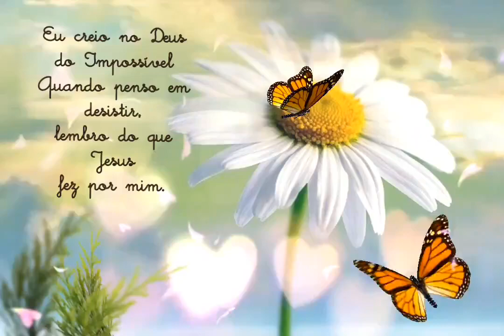Persevere. Desistir? Jamais! - Mensagem de Bom Dia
Eu creio no Deus do Impossível. Quando penso em desistir, eu lembro do que Jesus fez por mim.

Bom dia! Persevere em oração! Creia! Deus é poderoso pra fazer infinitamente mais. Medite em tudo que Ele já fez. Desde morrer em nosso lugar, até os milagres e livramentos que tem nos dado, dia após dia.. Não, nunca pense em  desitir. Seja forte e corajoso, sempre confiando no Senhor pois o milagre que você espera pode chegar a qualquer instante pois Deus não desampara os seus filhos. Amém?

Mensagens bíblica de bom dia com palavra de ânimo, para fortalecimento da fé e esperança.

No Blog A Mensagem da Cruz tem videos curtos com mensagens que falam ao coração. Nos visite!
Conteúdo cristão com mensagens de bom dia, boa noite, a paz do Senhor, etc, sempre levando uma palavra de amor, fé e esperança para o seu coração.